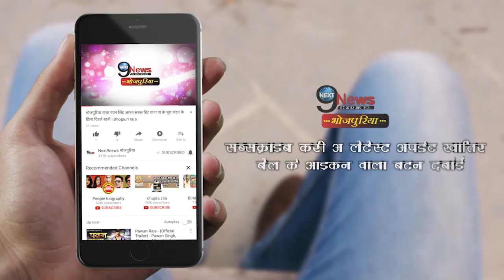बहुत गुस्से में हैं खेसारी लाल यादव, लाइव आकर दिये चेतावनी || Khesari Lal Yadv